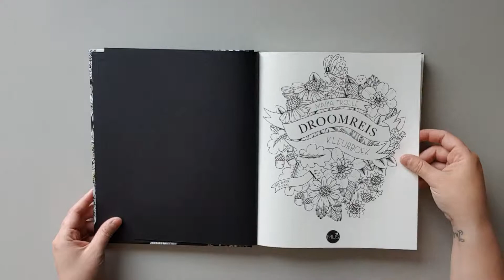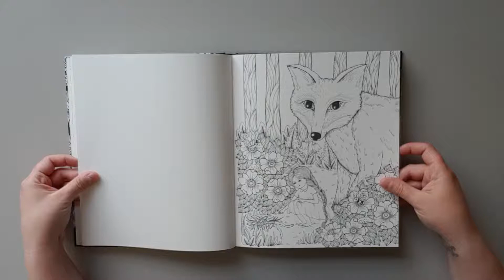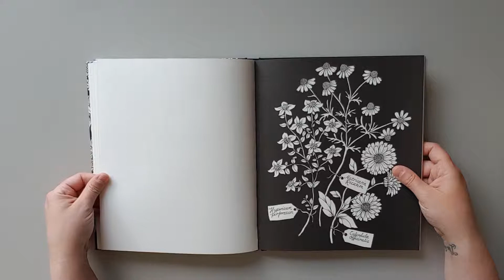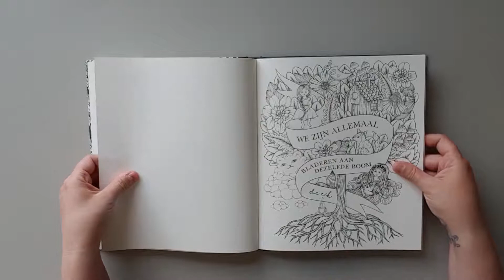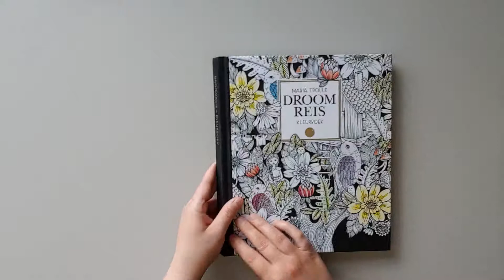Droom reis flipthrough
Droom reis by Maria Trolle